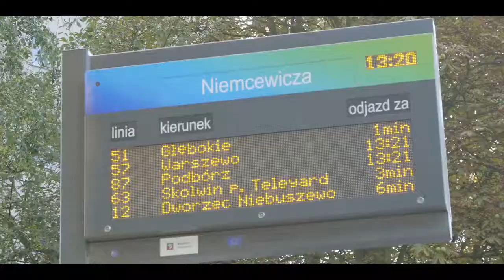Spot reklamowy Szczeciński Budżet Obywatelski 2016